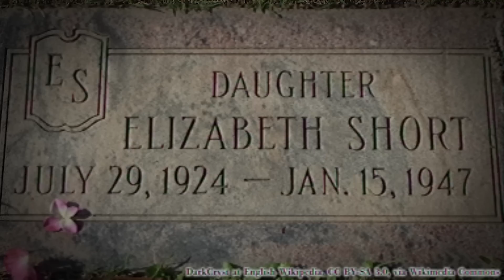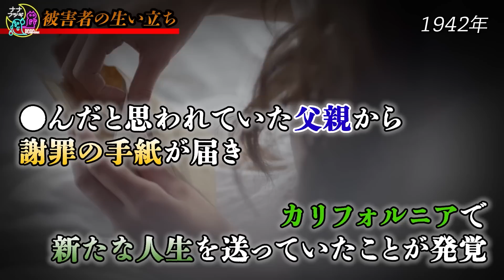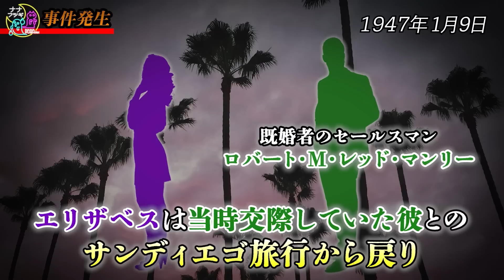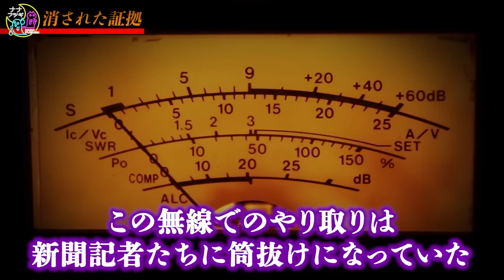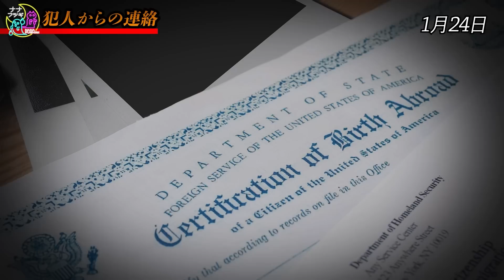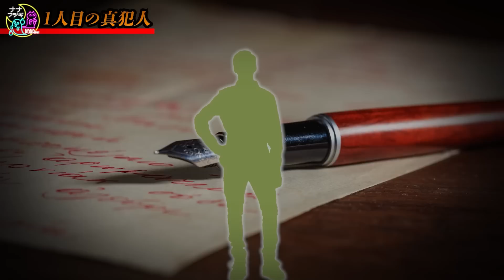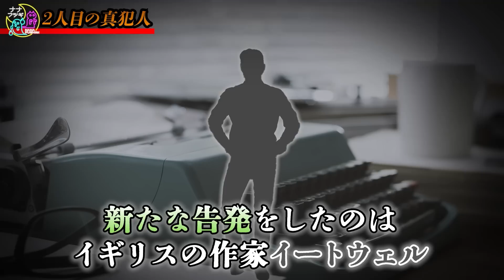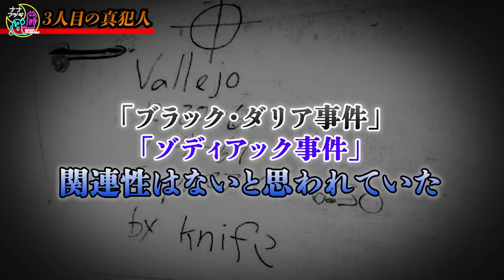【未解決】ガソリンで洗われた●体…アメリカ史上最も有名な未解決事件の真相とは【フシミス】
ナナフシギの他のチャンネルへのリンク

Amebaブログ
大赤見 ノヴ

ナナフシギのフレッシュなラジオ毎週月曜21時から！

イラスト協力　まめた本舗　様